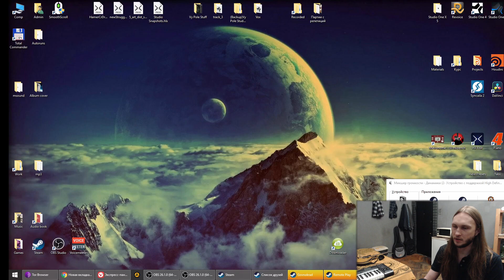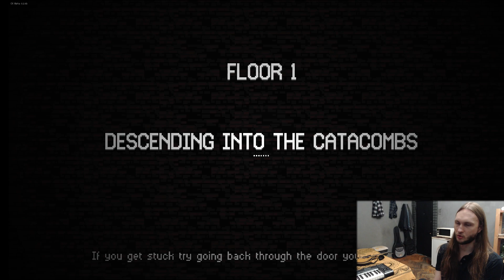Catacomb Kids ● Прохождение кооператив ● Геймплей на русском ● Steam controller Coop gameplay #44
16 GB RAM
Vocaltone ProMix microphone